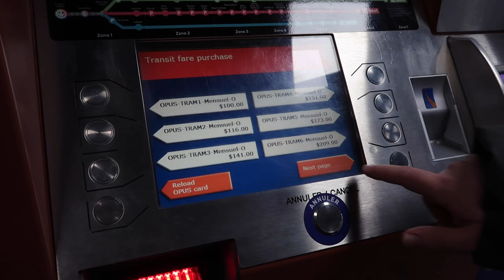Trying Australian food in Canada (Ta Pies in Montreal) | Travel Vlog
We had a craving for food from home so we decided to check out this Australian/New Zealand pie shop called Ta Pies here in Montreal. They also had an assortment of snacks that we bought to have later.